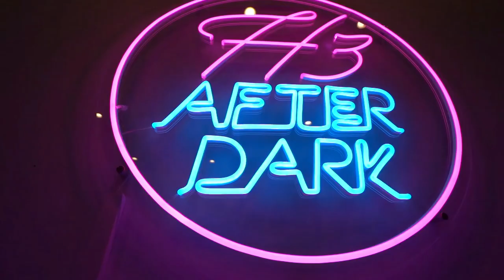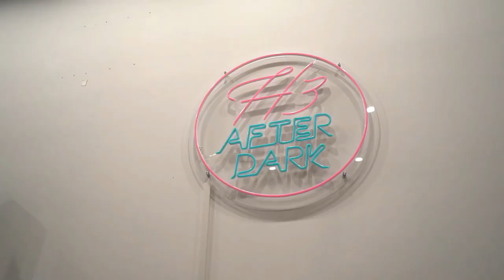H3 Podcast exposed ft Frenemies - H3 BTS #1